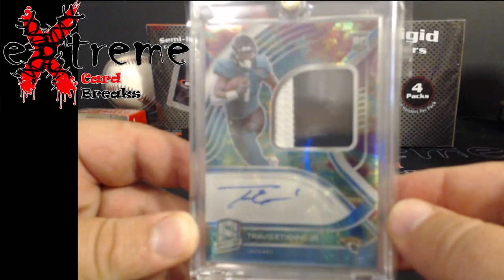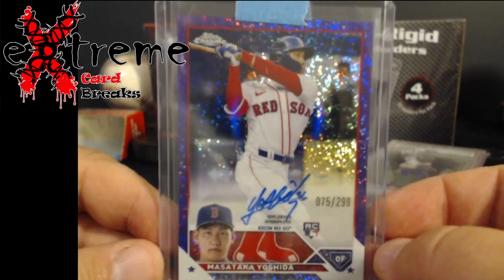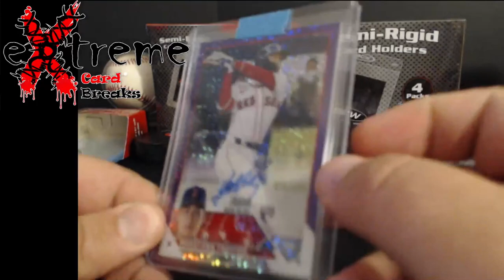Mail Week - Not a huge week in Mail - 4 cards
1811 N Dixie Ave #104

Who do I collect:
Roberto Clemente
Michael Jordan
Nolan Ryan
Sidney Crosby
Vintage Cards